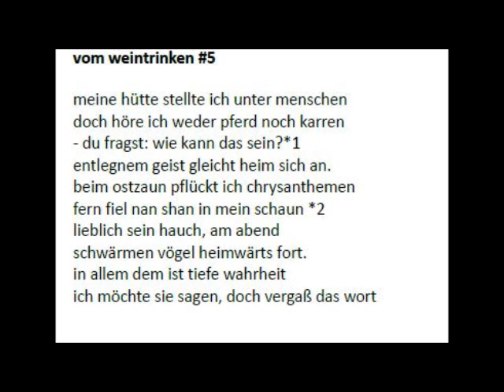Tao Qian - Vom Weintrinken / Yin Jiu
Gewogene Worte - Nachdichtungen aus dem Chinesischen können beim Autor bestellt werden